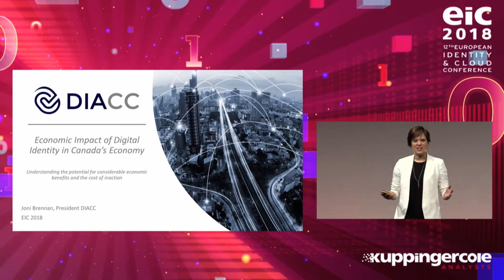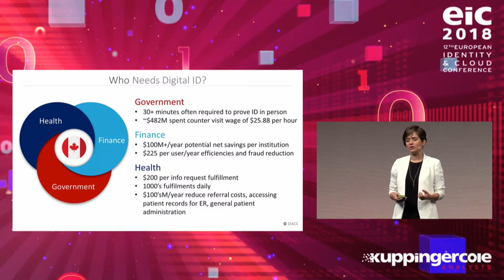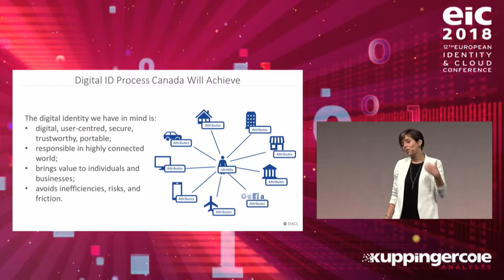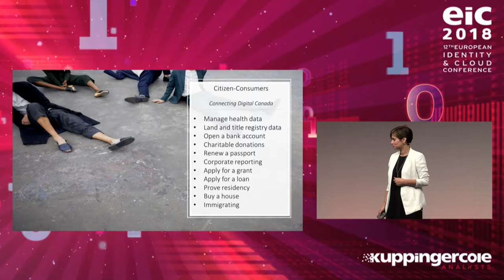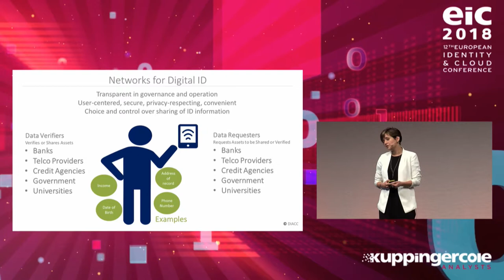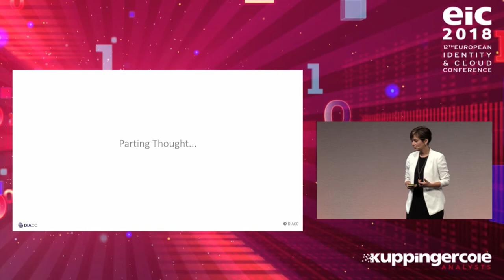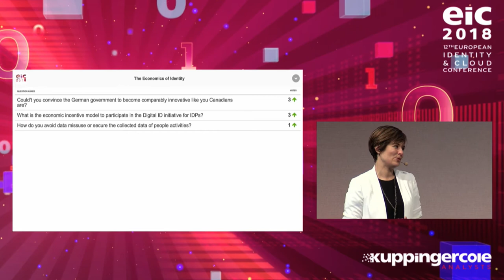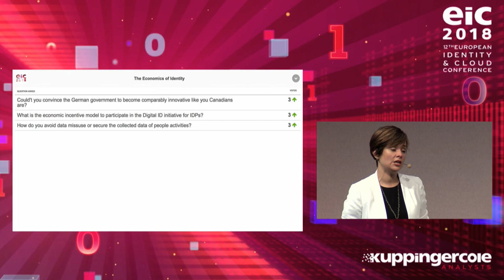Joni Brennan - The Economics of Identity